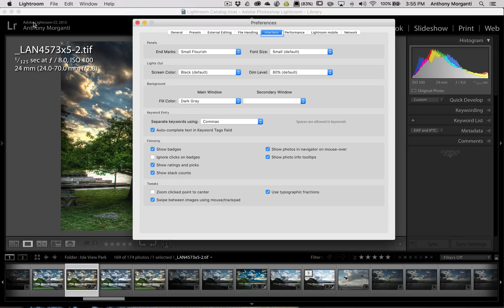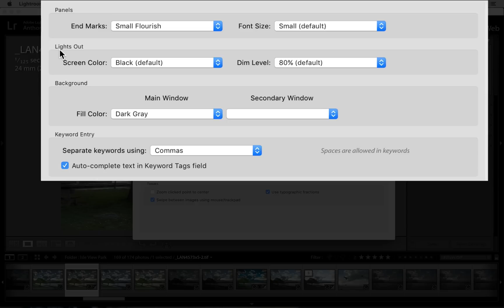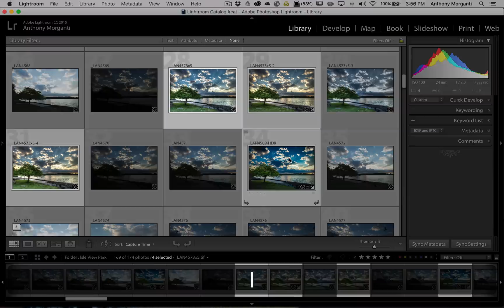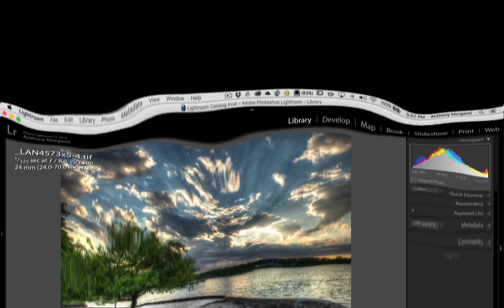Lightroom Quick Tips - Episode 56: Lights Out!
This is the 56th episode of Lightroom Quick Tips where I give a single, quick Lightroom tip.

In this short episode I demo a couple different ways you can remove distractions helping you better evaluate an image.